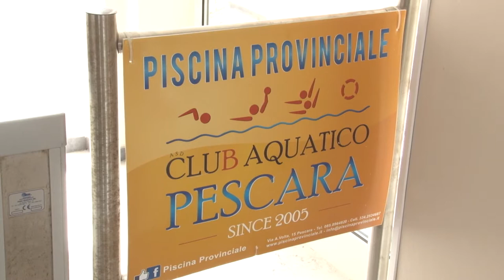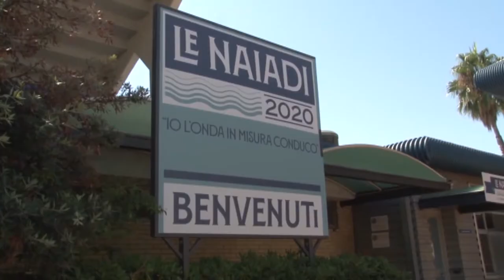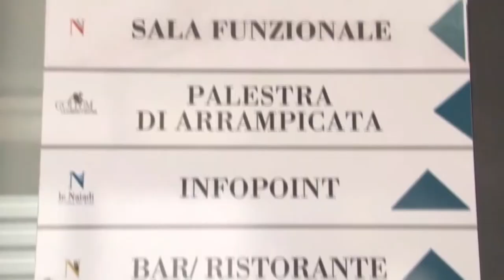Le Naiadi. Club Acquatico: "Meglio una gestione privata"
Il Club Acquatico Pescara sollecita Regione e Comune a fare presto per assicurare la riapertura dell'impianto sportivo Le Naiadi. Per non perdere ulteriore tempo - spiega il presidente Fustinoni - sarebbe meglio una gestione privata